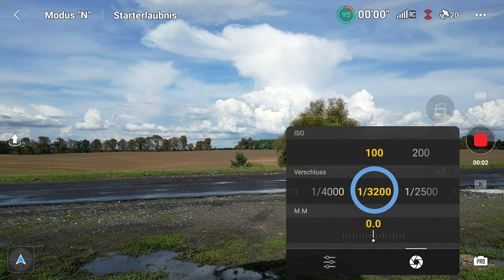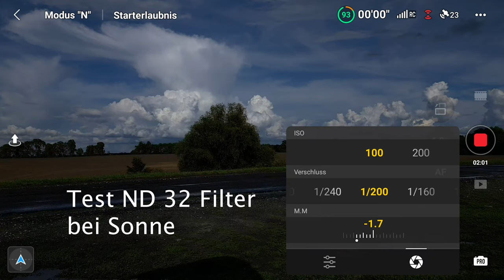DJI Mini 3 Pro - Filter für schönere Drohnenaufnahmen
Videobeschreibung Blackstage Drohnen Tipps: Dji Mini 3 Pro Drohnen Filter Deutsch

Hey Leute wie geht’s? Im heutigen Film zeige ich wie wir aus einem zu hellen Himmel einen schönen Himmel machen können. Ich zeige den Einsatz von Drohnen ND Filter, ND Pol Filter, VNDxMist Filter, Effektfilter und Gradient Verlaufsfilter.

Mini 3 Pro Filter:
ND Filterset
ND Pol Filterset
ND Pol 16
ND Pol 32
VNDxMIST Filter
Effekt Gold Blue Filter

Dji Mini 4 Pro

🚁 *Drohnen Versicherung* 🔖
(für alle Drohnen mit Kamera erforderlich, auch zB Dji Mini 4 Pro)

Gewerbliche Drohnenhaftpflicht für 137,50 €

🛒 meine empfohlene Technik 2024  🛒

Drohnen:
Dji Mini 4K (die günstigste Dji Mini Drohne)
Dji Mini 4 Pro (die beste Mini Drohne)
Dji Air 3 (2 Kameras)
Dji Mavic 3 Pro (Profi Drohne)
Dji Avata 2 (FPV Drohne)

Zubehör:
Aufkleber für eID
Dji Netzteil 65W
Dji Mic 2

meine Kameras:
meine Sony Kamera
Gimbal Kamera (Dji Osmo Pocket 3)
360° Kamera (Insta360 X4)
kleine Action Kamera (Go 3s)

4K Video Bearbeitung:

All meine Produkte in einzelnen Produktlisten:

🎶 *Lizenzfreie Musik von Audiio* 🎶
für eure Videos um sie zB auf YouTube zu nutzen, Lebenslanger Zugriff zum einmaligen Festpreis (mit meinem Rabatt Code: DROHNENTIPPS kostet das Lifetime Angebot statt 499€ nur ca. 199€)

☕️ Kaffeekasse 🙏
Diesem Kanal mit PayPal einen Kaffee spendieren, für unsere liebe Dankbarkeit :)

Wenn ihr über diese Links einkauft, bekomme ich eine kleine Provision. Für euch ändert sich der Preis dadurch nicht, und ihr unterstützt damit diesen unseren kleinen Youtube Kanal. Vielen lieben Dank dafür :)